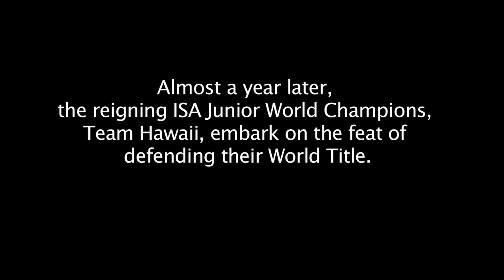Hawaii Surf Team 2013 - Webisode 1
A year after winning gold the 2012 ISA World Jr Championships, the Hawaii Surf Team is ready to defend their title at this yea's games in Nicaragua. Watch the team in training, honing strengths and building team spirit in preparation for the olympic style event.

Team Hawaii:
Koa Smith
Kain Daly
Kaoli Kahokuloa
Josh Moniz
Seth Moniz
Imaikalani Devault
Kaulana Apo
Eljah Gates
Tatiana Weston Webb
Baily Nagy
Mahina Maeda
Dax McGill